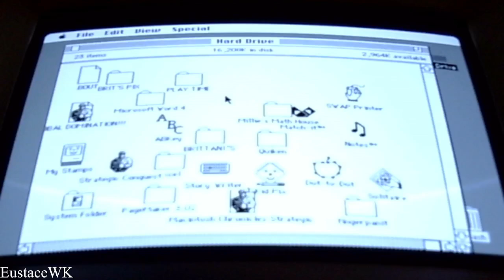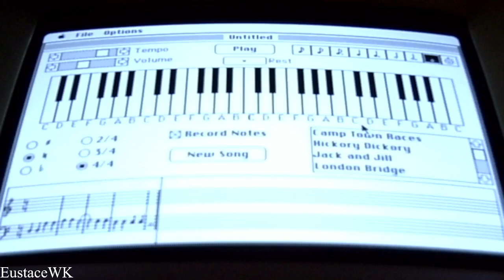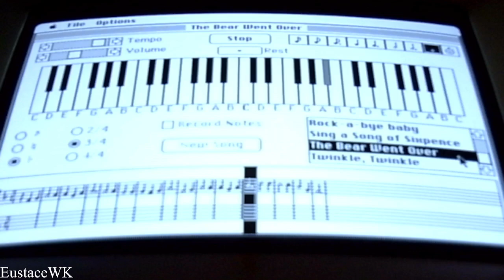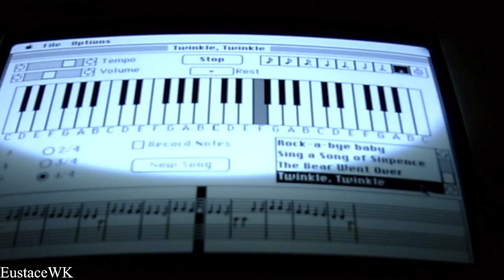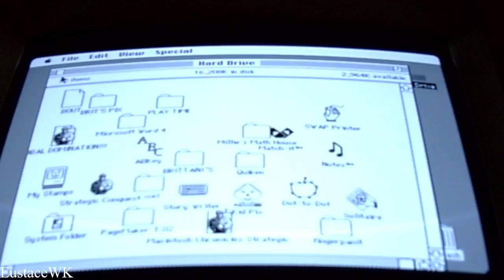The Macintosh Chronicles | Episode 9 | KidsNotes